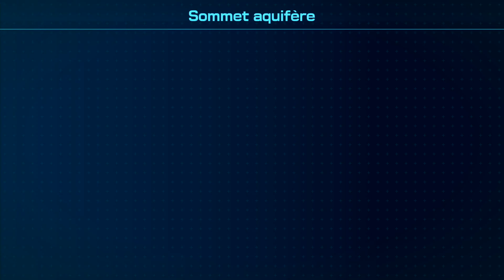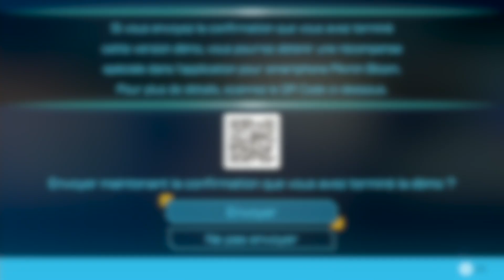PIKMIN 4 FR [DÉMO] - ÉPISODE 04 - FIN DE LA DÉMO !!!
Pikmin 4 en Français sur Nintendo Switch.

★ MON CODE AMI SWITCH :
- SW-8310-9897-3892